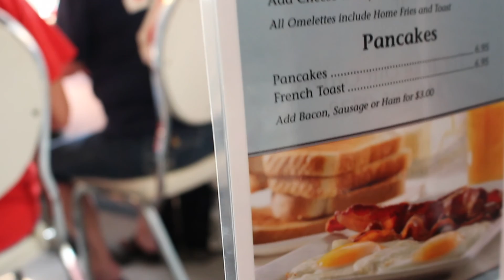GRAHAMLAND - Point Clark, ON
In which Emily Graham and I go up to her family's cottage, explore, adventure, drink beer, and repeatedly cheers.

Song:
Dissolve Me - Alt-j